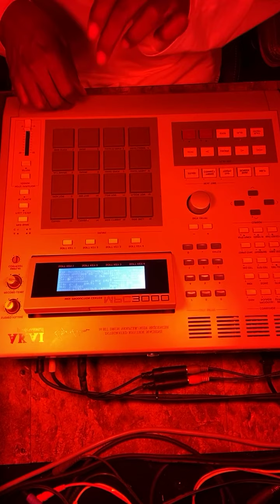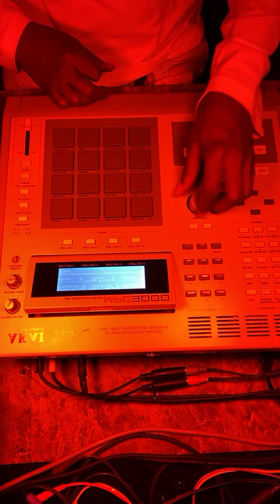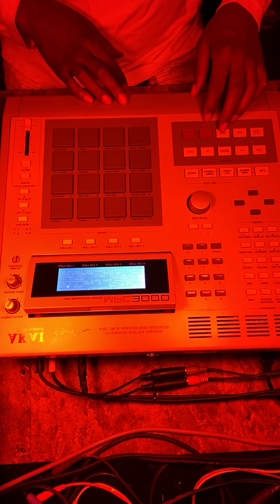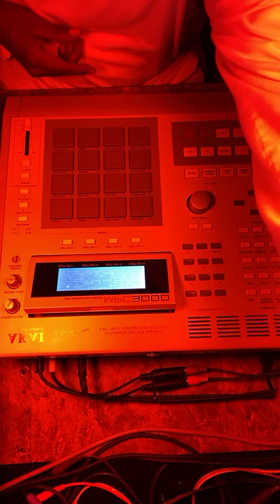MPC 3000/ Live beatmaking with:“Da Beat Addict God”©️September 9, 2021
MPC 3000/ Live beatmaking with:
“Da Beat Addict God”